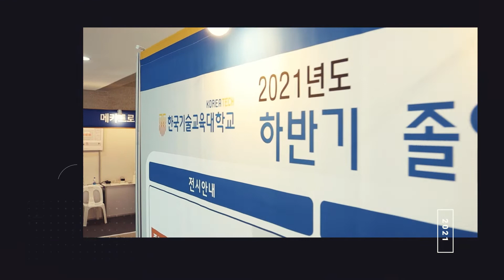2021 하반기 졸업작품전시회 [한국기술교육대학교/KOREATECH]